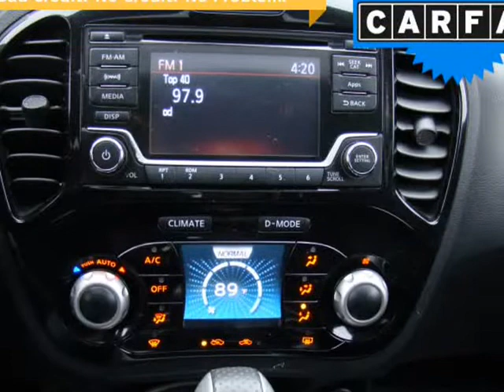2016 Nissan JUKE 5dr Wgn CVT S AWD (Columbus, Ohio)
4880 Sinclair RD
Columbus